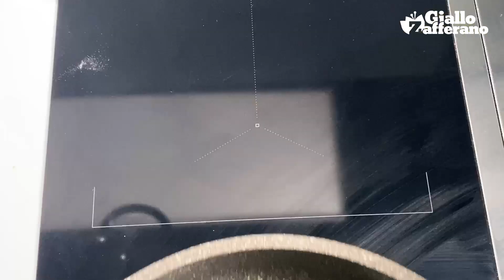DADO VEGETALE facilissimo, fatto in casa! Si conserva in freezer per 6 mesi! 😍🥕🧅🥬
Avete mai pensato di preparare direttamente a casa vostra il dado vegetale? Sì, proprio il dado in cubetti! Farlo è semplicissimo: basterà cuocere le verdure del soffritto e i porri (che doneranno ancor più sapore) e il gioco sarà fatto!

00:00 – PRESENTAZIONE
00:08 – TAGLIO VERDURE
01:23 – COTTURA
01:35 – AGGIUNTA SALE
02:03 – FRULLATA
02:20 – COTTURA PUREA
02:46 – RIPOSO IN FREEZER E TAGLIO

PER 20 PEZZI DA CIRCA 30 G CIASCUNO
Cipolle dorate 380 g
Carote 230 g
Sedano con le foglie 130 g
Porri 1 g
Sale fino 200 g